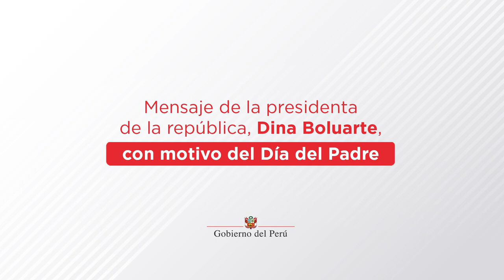Mensaje de la presidenta de la república, Dina Boluarte, con motivo del Día del Padre